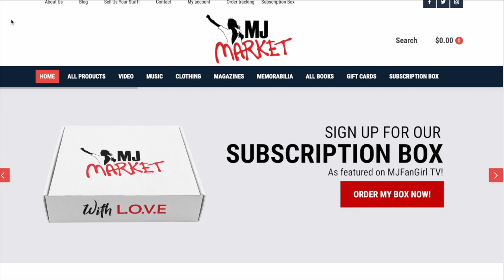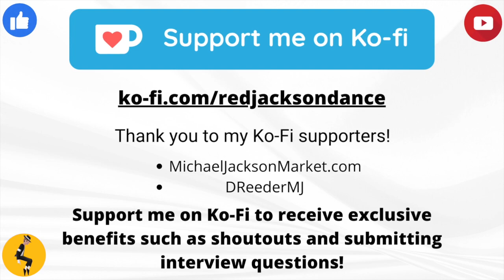MJ's Vocal Director Reveals THE TRUTH! | This Is It & Lip-Sync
In this video, I interview the incredibly talented Kevin Dorsey, who has a very rich career in the music industry. From collaborating with Michael Jackson on all of his solo tours over the course of 25 years, to working with the likes of Whitney Houston & Frank Sinatra, we cover everything in this interview. Be sure to stay tuned to hear Kevin explain what happened to the original MJ collaborators on This Is It, as well as how lip-sync was used in Michael's performances too!

DO YOU WANT TO SEND IN A QUESTION FOR MY INTERVIEWEES?

Support The Channel On Ko-Fi & Receive Exclusive Benefits Such As Shoutouts, Watching Videos Early And The Ability To Send In Questions To My Interviewees If You Sign Up To The Memberships.

Kevin Dorsey's Bio:
Kevin Dorsey is a vocalist who has collaborated with some of the biggest stars in the music industry, such as Whitney Houston, Elton John, Frank Sinatra, Stevie Wonder and Frank Sinatra. He's also worked with modern artists, like Adam Levine and Kanye West, as well as movies such as Ferris Bueller's Day Off, The Lion King & Spider-Man. However, Kevin is most known for his work with the King of Pop, Michael Jackson for over 25 years as a backing vocalist, vocal director and assistant music director. During this period, Kevin went around the world with MJ 6 times, and sang on numerous records, such as Bad, HIStory & Invincible. Kevin began working with Michael by laying down vocals for the Victory Tour, before touring the world with Michael for the Bad World Tour, Dangerous World Tour, HIStory World Tour & MJ & Friends Tour. When 2009 rolled around, Kevin was initially involved with Michael's comeback tour, This Is It, although this was no longer the case by the time the official rehearsals began. Hear Kevin explain what happened and answer the MJ fans' questions in this interview!

TIMESTAMPS:
00:00 - Introduction
00:54 - Start Of Interview
02:33 - Kingvention
03:45 - Beginning In Music
05:30 - Sinatra & Whitney Houston
08:04 - Film Work
10:10 - Michael Jackson
13:22 - Touring With MJ
15:02 - MJ's Vocalists
17:20 - Songs
21:50 - Dancing Whilst Singing
23:00 - Kevin Performs Jam
25:30 - Being Vocal & Music Director
29:30 - Lip-Sync
33:09 - Sponsor Break
33:56 - Superbowl
35:20 - Crazy Fans On Stage
37:39 - New Details: HBO Concert
42:15 - MJ Album
45:05 - OG MJ Team Members Kicked From This Is It!
57:44 - Memories Of Michael
01:03:47 - Kevin Has MJ's Grammy Nominations
1:05:29 - Modern Music Industry
1:09:16 - Current Works
1:13:20 - Advice For Vocalists
1:15:40 - End Of Interview